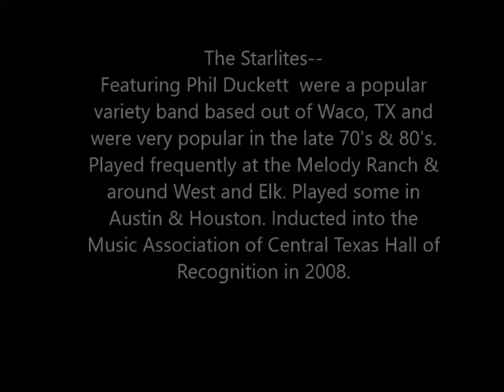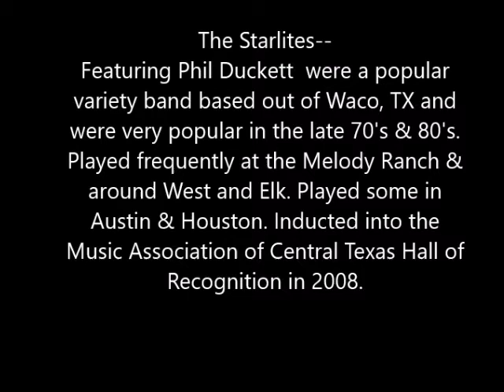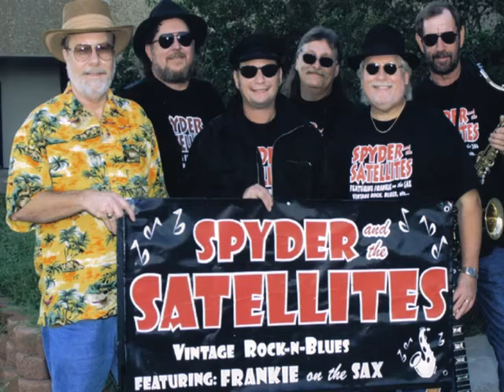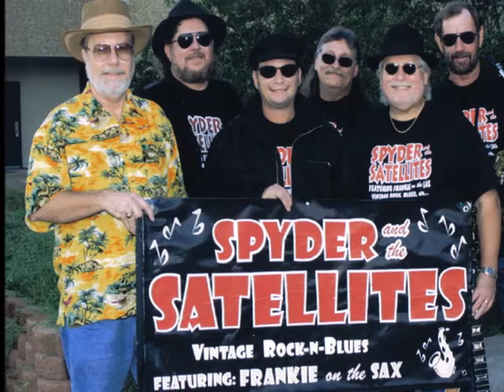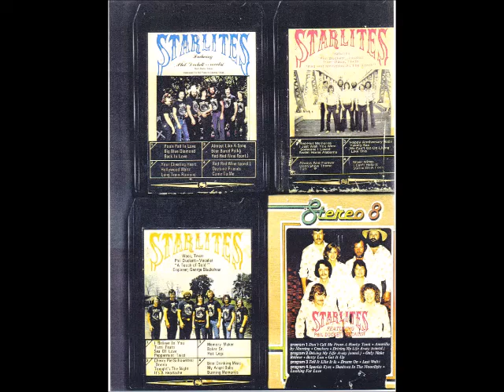Starlites Featuring Phil Duckett My Angel Baby